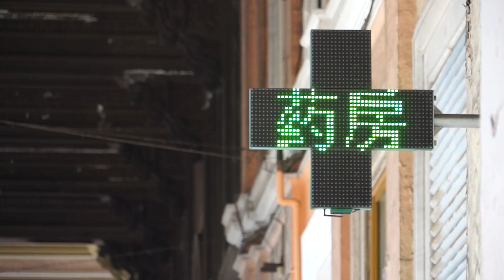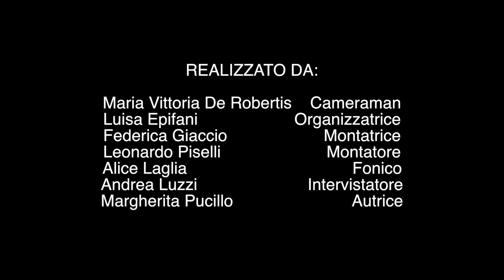Zamba para no morir - LUISS Writing Summer School 2016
Gli spettacoli dell'Orchestra di Piazza Vittorio, che coinvolgono immigrati e autoctoni uniti dalla passione per la musica, raccontati dagli allievi della LUISS Writing Summer School.